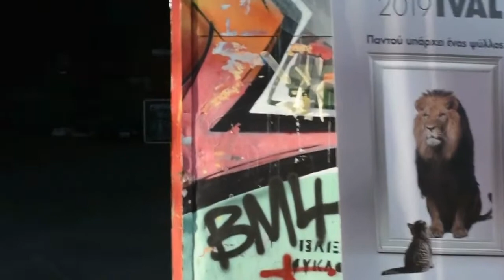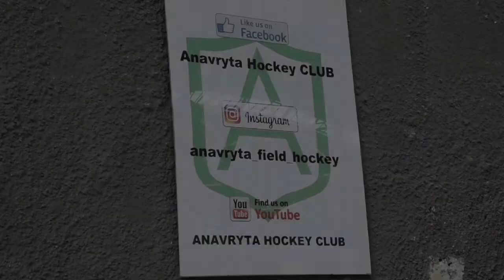Anavryta Field Hockey @ Hobby Fest 2019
Anavryta HC presented the sport of field hockey at the annual Athens Hobby Festival that took place in the old bus depot of Gazi, Athens in October 4-6 2019.

A fair amount of people were interested in, met and played the sport and Anavryta keep on promoting it.